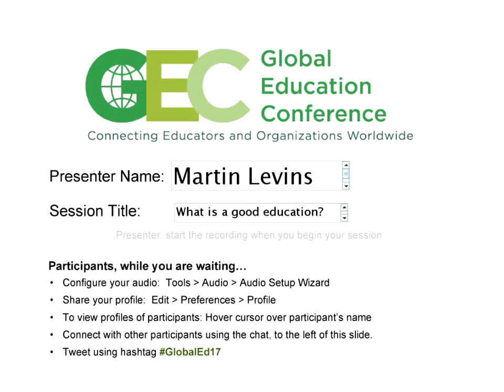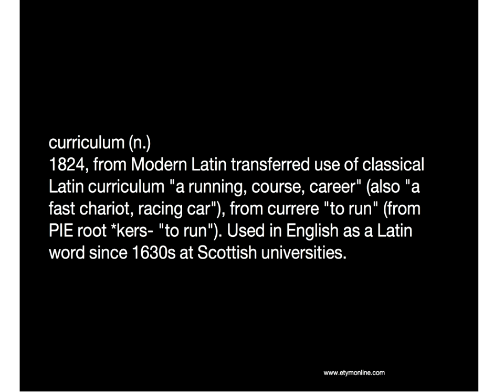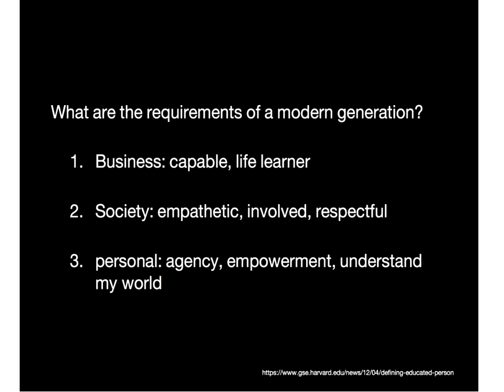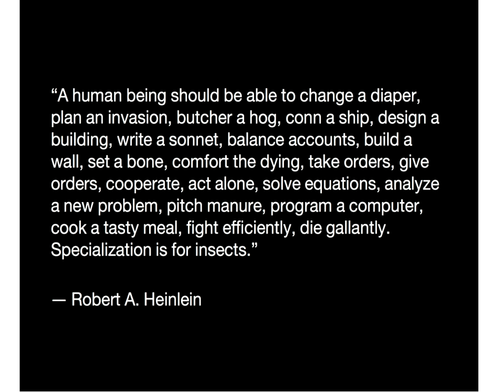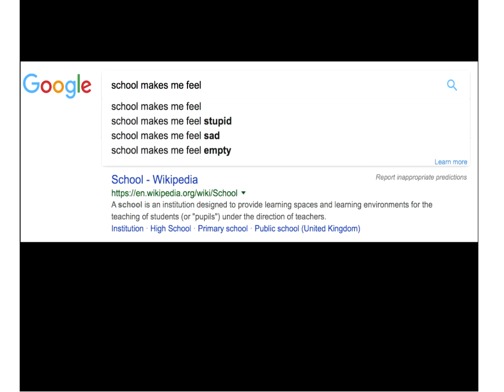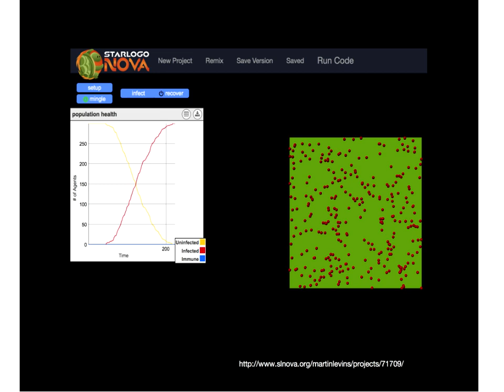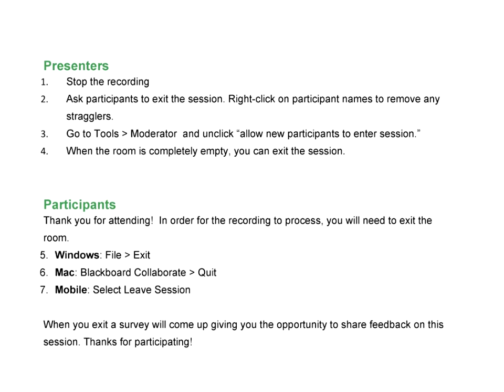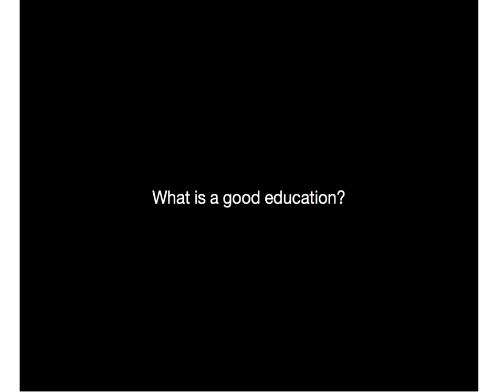Martin Levins - 2017 Global Education Conference Keynote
Martin Levins

Currently president of the Australian Council for Computers in Education (ACCE), Martin was the pioneer of internet use in K-12 education in Australia (his small rural school was the first in Australia and one of the first in the world to be connected to the internet). He has helped a generation of teachers and students through the huge cultural changes of the technological revolution. Leveraging technical expertise and experience as a Director of Information Technology and hands-on primary, secondary and tertiary educator, he continues to play a leading role as a member of strategic boards and advisory committees. These include the ACCE, the National Innovation and Science Agenda (for the Australian Curriculum Authority for Reporting and Assessment), EduTech national conferences, Future-u.org and Day of STEM (LifeJourney) advisory committees. He has enjoyed a wide readership as the education columnist for Australian Macworld magazine and co-authored the seminal texts: “Bring Your Own Technology” (ACER press, 2012), and “BYOT: The Digital Evolution of Schooling (February, 2016).

What is a good education?